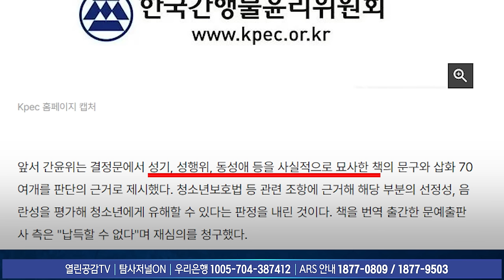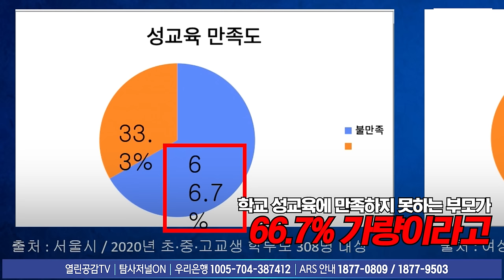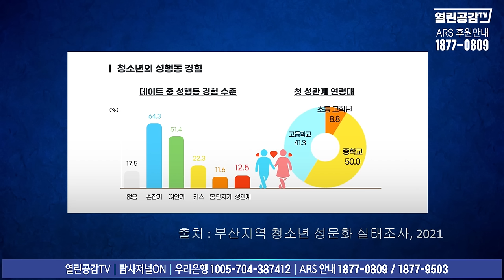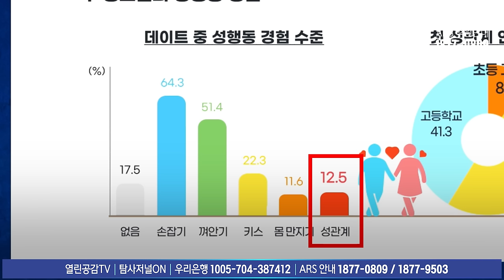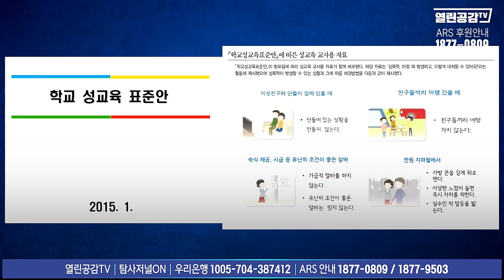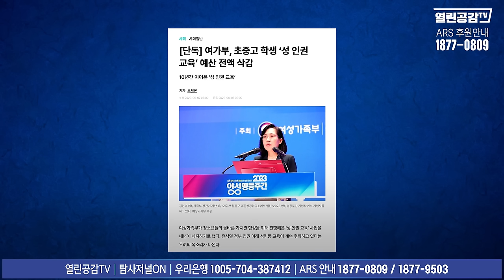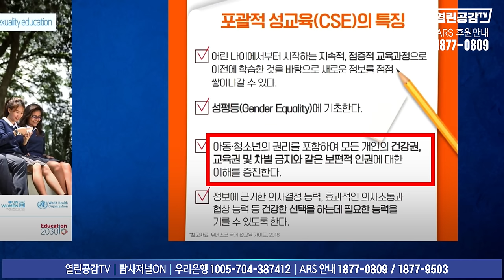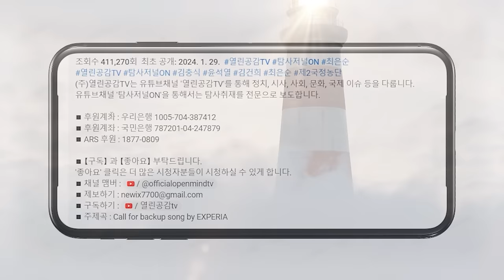【열혈맘12화】 우리나라 성교육의 충격적인 실태!!!